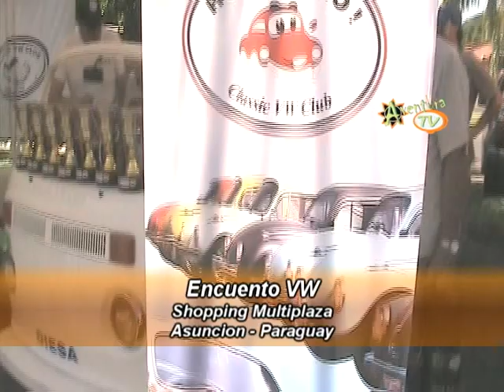Encuentro del classic vw club del Paraguay 2014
Evento Realizado en el Shopping Multiplaza en el 2014
Aventura Tv Retrospectiva Cuarentena 2020